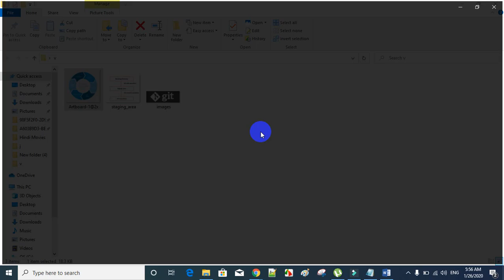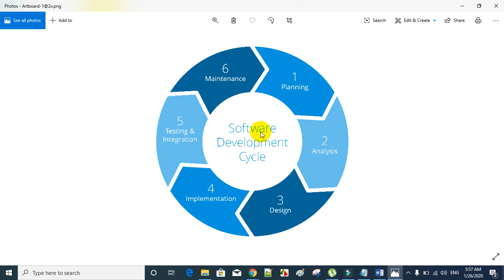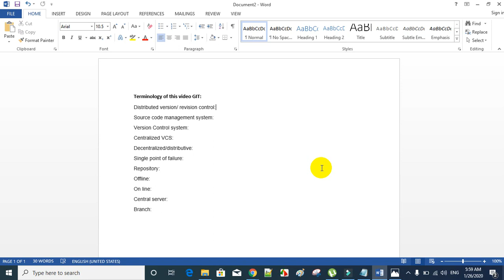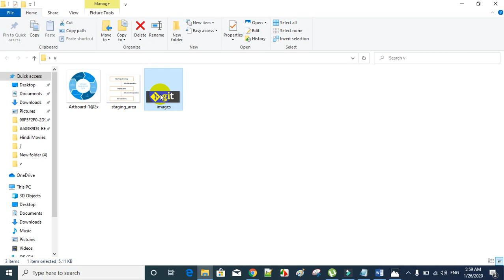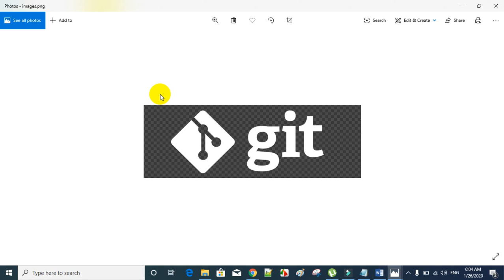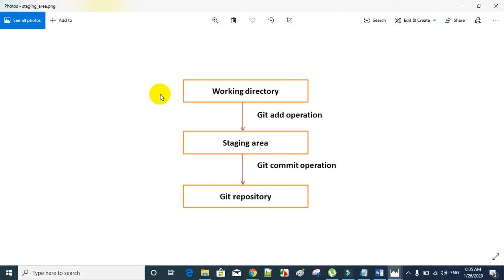GIT_INTRODUCTION (మన తెలుగు లో)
what is software development life cycle ?